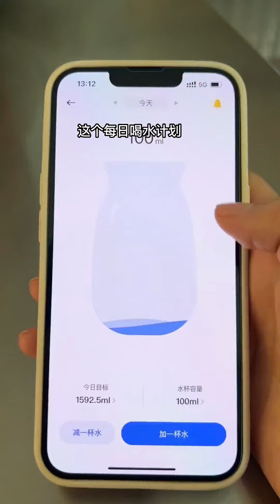夜市里偶遇土匪锅巴！腊肉是点睛之笔，太香了！【小魔鱼】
哈喽，大家好，我是小魔鱼~
喜欢帅哥喜欢美女
喜欢路边小摊摊
来和我一起打卡帅哥美女的小吃摊吧~